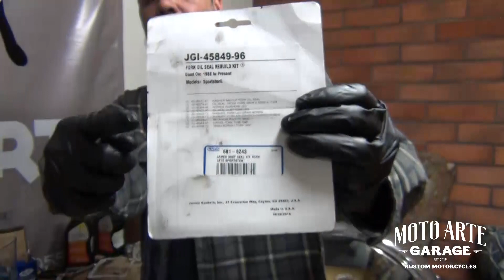Cambio de retenes y aceite en barras H-D 39mm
Procedimiento completo de cambio de retenes y aceite en barras Harley-Davidson de 39mm (Sportster y Dynas con suspensión Narrow Glide) aunque el procedimiento es prácticamente el mismo para otras motos. Partes Genuine James Gaskets y aceite H-D Screaming Eagle.